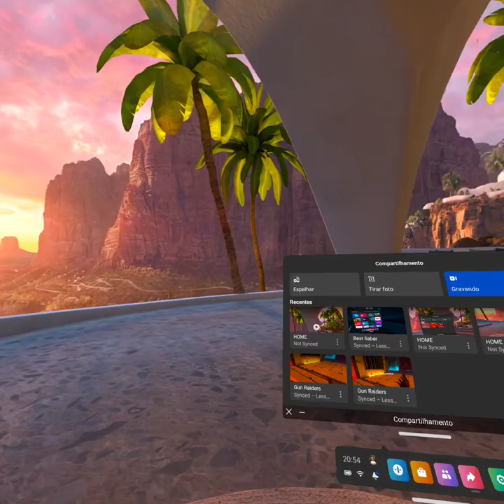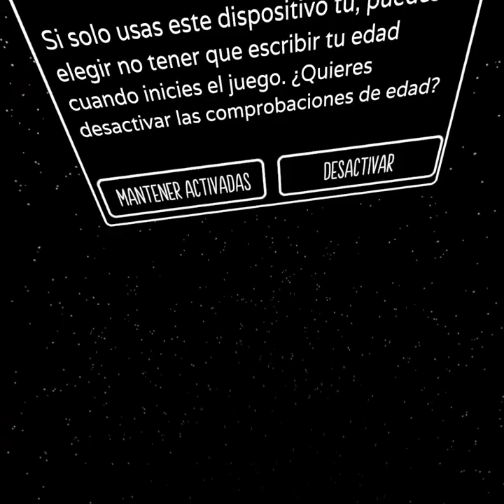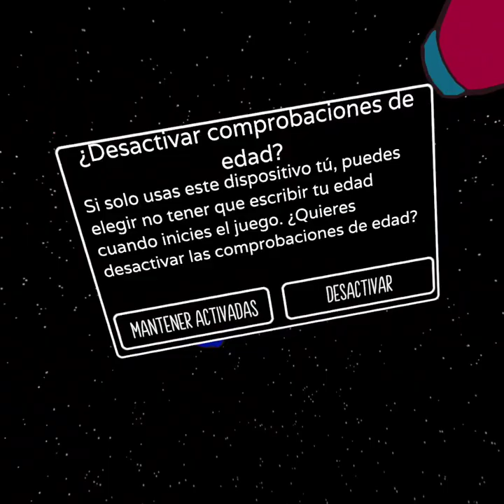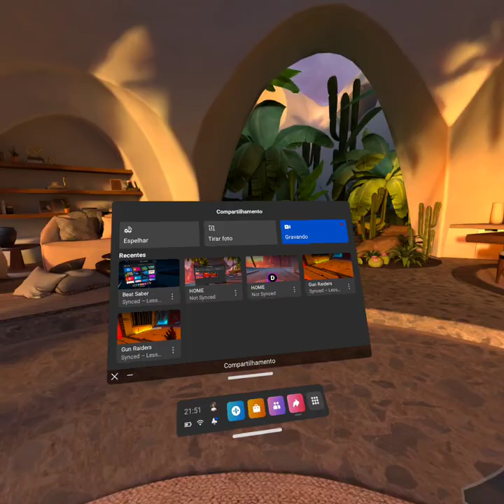AMONG US. VR. 1